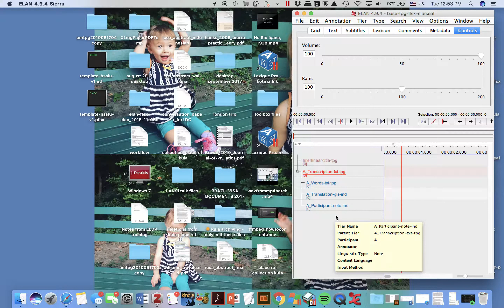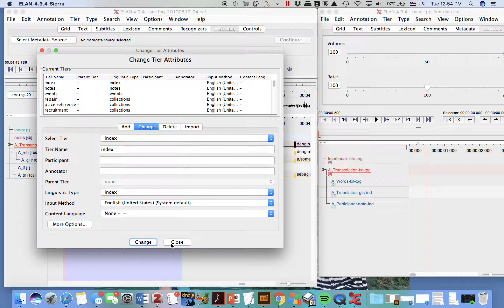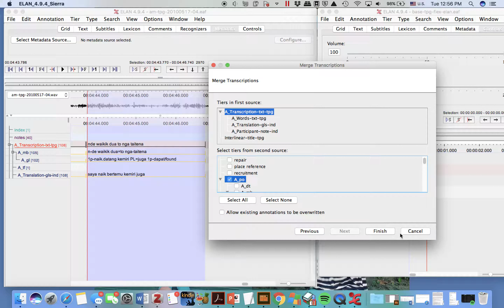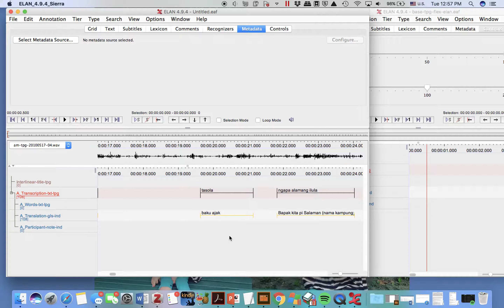How to: merge old ELAN file with ELAN-Flex template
this shows how to create a new ELAN file that has the right tiers for importing to Flex